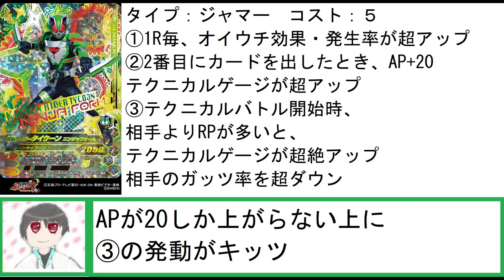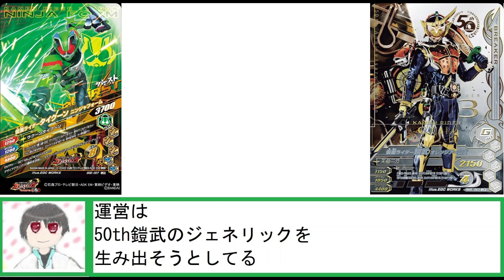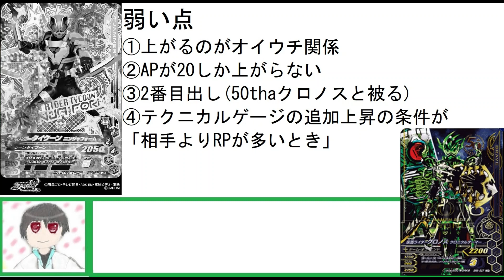【ガンバライジング】GG2弾タイクーンニンジャフォームの表面が弱すぎて失敗作な件【仮面ライダーギーツ】【仮面ライダータイクーン】【お前もうグランプリ降りろ】